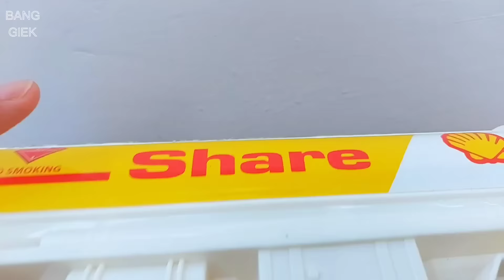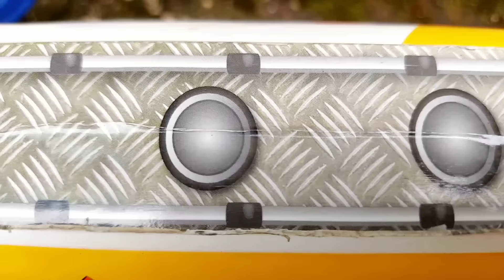Pom Bensin Kebakaran | Orderan Palsu | Pameran Mobil Klasik | Dan Lain²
Tema